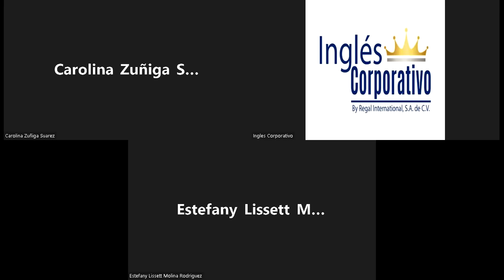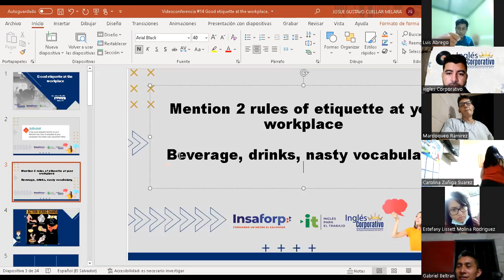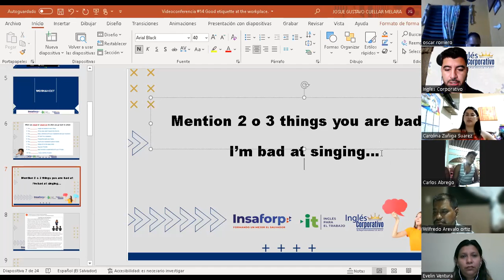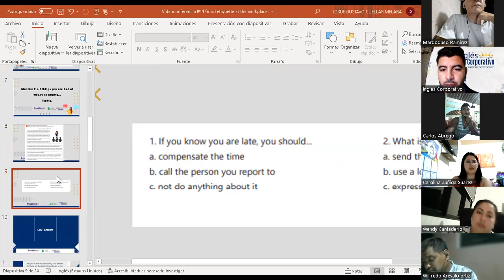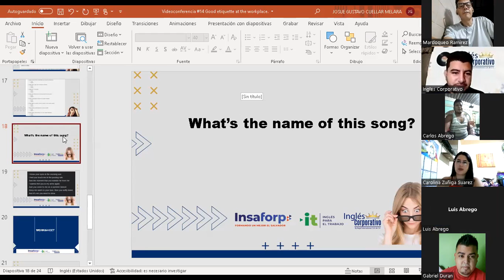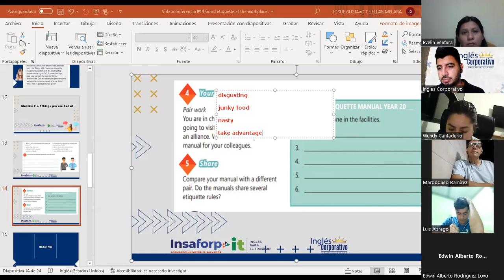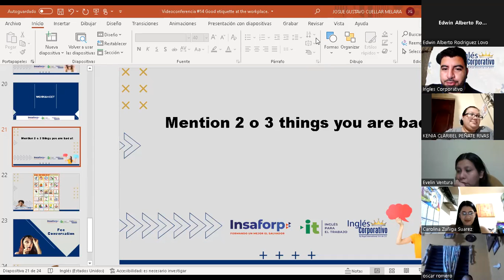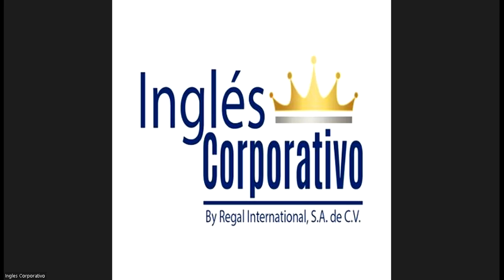Ingles Corporativo-17-05-2022- Principiante 3 - Good etiquette at the workplace